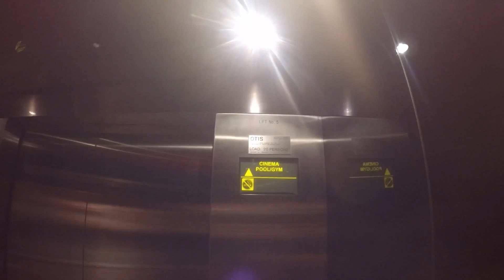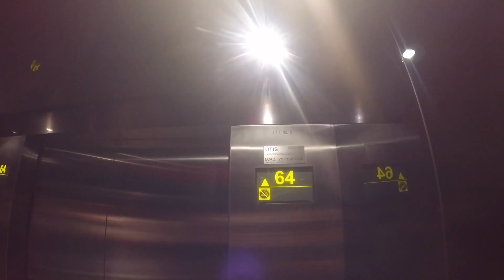Melbourne - Journée 3 (1ère partie)